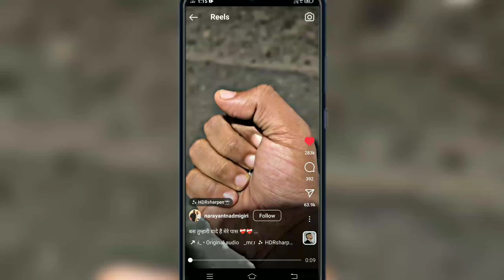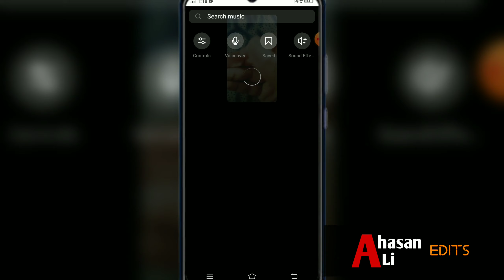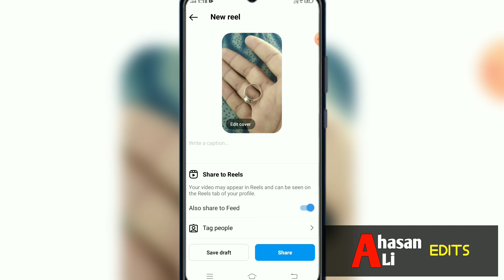Instagram Par Reels Kaise Banaye | How To Create Instagram Reels | Instagram Par Video Kaise Banaye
Instagaram me video kaise banaye,
Instagram mein video kaise banaye,
Instagram se video kaise banaye,
Instagram pe video kaise banaen,
Instagram par video kaiae banay,